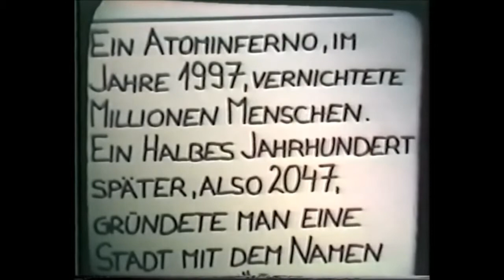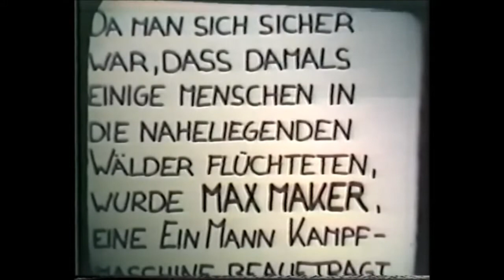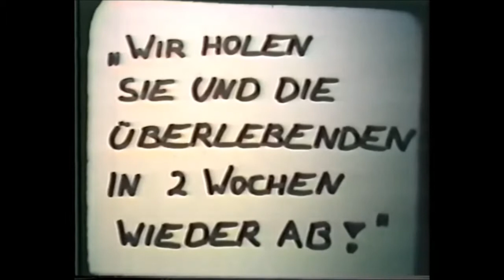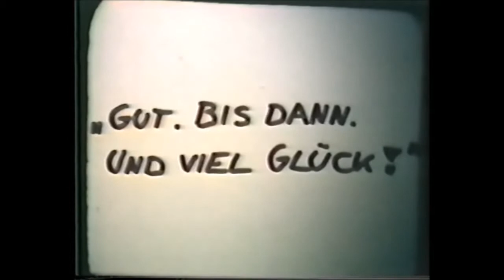Nuklear Zombies (1989) Part 1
Ripped from VHS, this is part 1 of 2 of Michael Kahlert's unknown SOV gem, Nuklear Zombies. Long before Robot Chicken, Michael Kahlert made a bunch of these gory odes to Horror films from the mid 80's through the 90's, most starring "Max Maker", a Han Solo doll, who finds himself battling against evil and zombies. A full cast of dolls, action figures and pretty decent set pieces filmed with the keen eye of a true Horror fan. No dialogue, badly done fansubs for the German title cards.